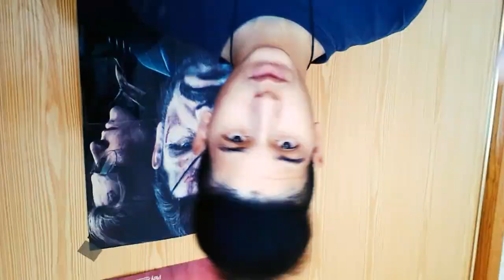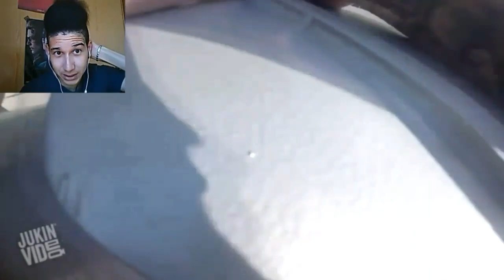7 SALTI ASSURDI RIPRESI DA UNA VIDEOCAMERA - Eliseo Spigno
Salti assurdi ripresi da una videocamera